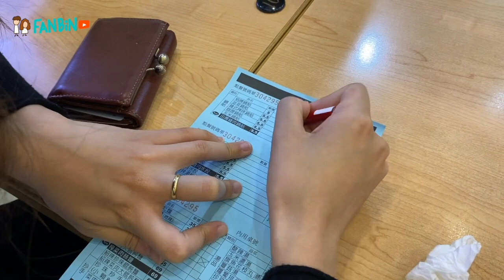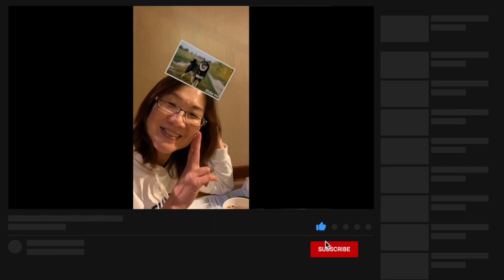(한국대만국제커플)대만일상 브이로그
안녕하세요 여러분 판빈입니다.

지금 한국은 많이 춥죠? 대만은 1월인데도 추운 날씨는 아니에요(감기걸림) 다들 감기 조심하세요ㅎㅎ

지난 동영상에서 저희가 대만에 돌아갔었는데요 사실 저희 계획보다는 조금 일찍 돌아왔어요

  그 이유는 1월에 대만 대통령을 뽑는 선거가 있었고, 설날을 대만 가족들하고 보내고 싶어서 조금 일찍 돌아오게 되었습니다.

그렇게 성공적으로 투표 마치고 왔어요*.*  그리고
투표 끝나고 이곳 저곳 먹으러 다녔습니다. ㅎㅎㅎ

영상에 나온 곳

만두집 八方雲集景美 （ba fang yun ji jing mei）

징메이 시장 (Jingmei Market)

일식 뷔페 欣葉日本料理 （Shin yeh buffet restaurant）